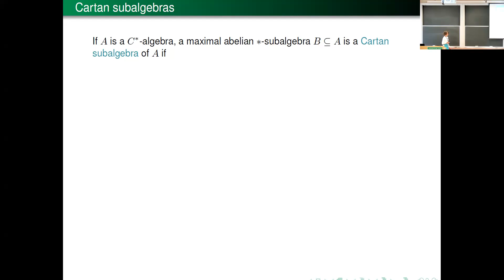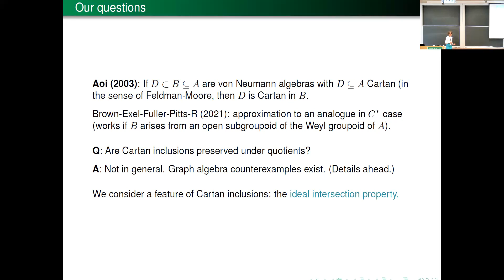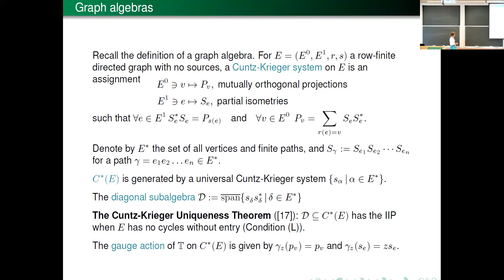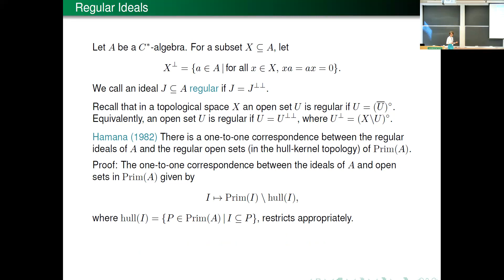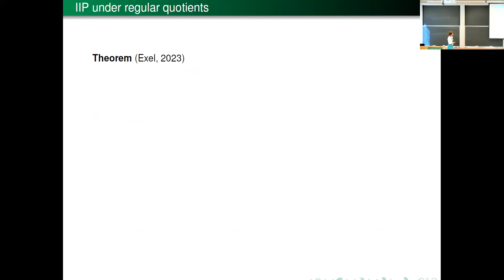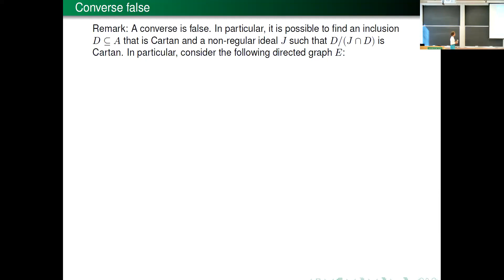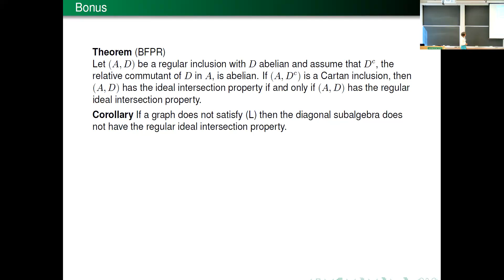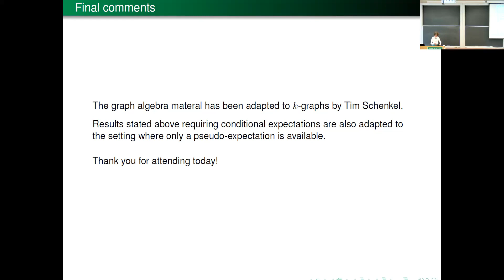Notes on regular ideals of C*-algebras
Speaker: Sarah Reznikoff, Virginia Tech
Date: September 19, 2023